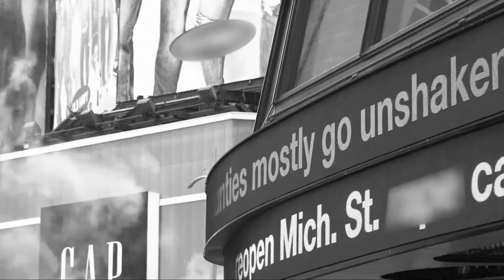Short Covid PSA!!! [Student Short Film]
The facts about safety from COVID-19 isn't accurately reflected in my short. Please check out the following link for the best safety tips for staying safe:

More credits to be added soon...

Slap a Like & Stay Golden!